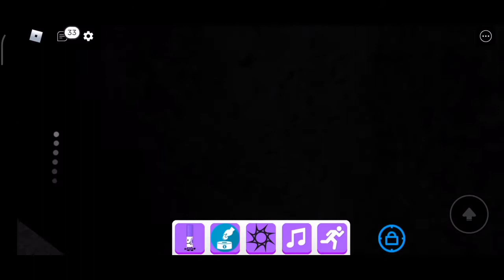Roblox Update Candy Land Find The Markers 175 | Kayla Edu & Play